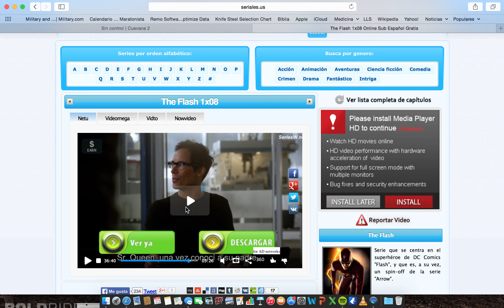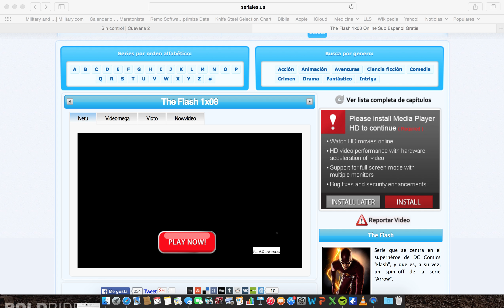"You must let her go..." (The Flash)